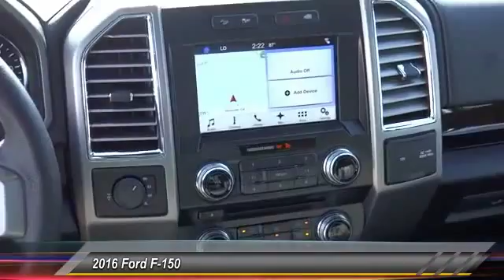2016 Ford F-150 TEMECULA, MURRIETA, WILDOMAR, MENIFEE, FALL BROOK R161230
2016 Ford F-150 4WD SUPERCREW 145 XLT

26895 Ynez Rd.

GOSCH FORD TEMECULA PROUDLY SERVING TEMECULA, MURRIETA, WILDOMAR, MENIFEE, FALL BROOK, AND SURROUNDING SOUTHERN CALIFORNIA LOCATIONS. THIS INGOT SILVER METALLIC 2016 Ford F-150 IS EQUIPPED WITH A ENGINE: 3.5L V6 ECOBOOST , AUTOMATIC TRANSMISSION, AND RECEIVES AN ESTIMATED 15 City/21 Hwy MPG. GOSCH FORD TEMECULA 26895 YNEZ RD. TEMECULA CA 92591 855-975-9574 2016 Ford F-150 4WD SUPERCREW 145 XLT Stock #: R161230 | VIN: 1FTEW1EG6GFB44174 | 2016 Ford F-150 4WD SuperCrew 145 XLT Gosch Ford Temecula